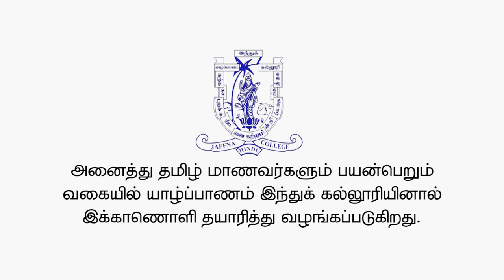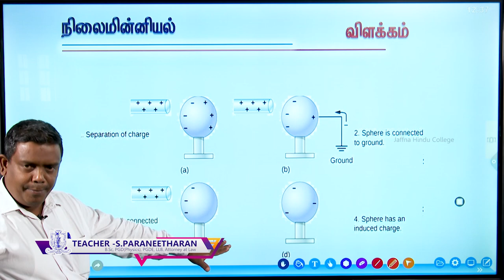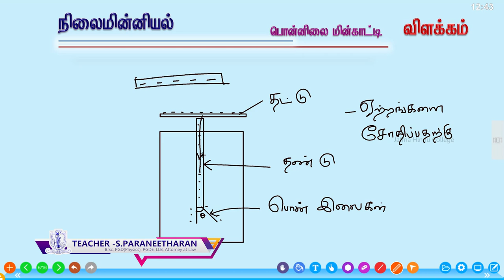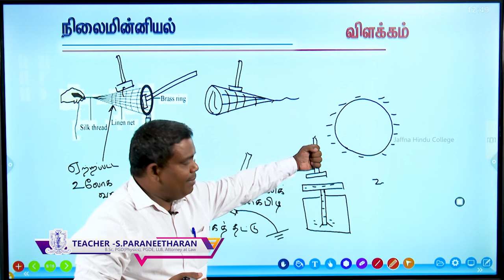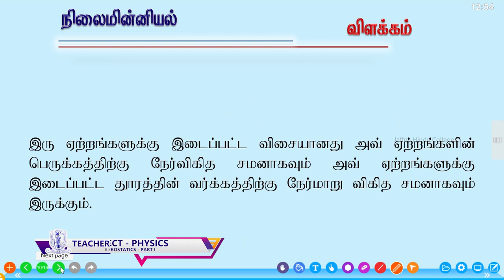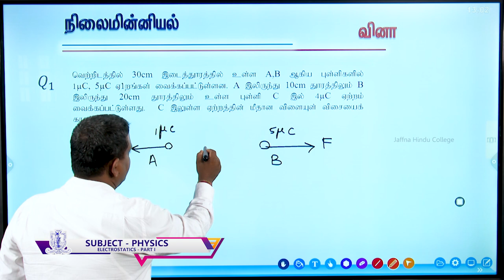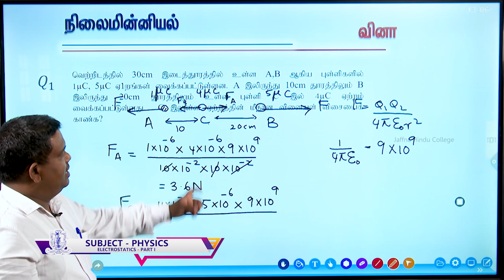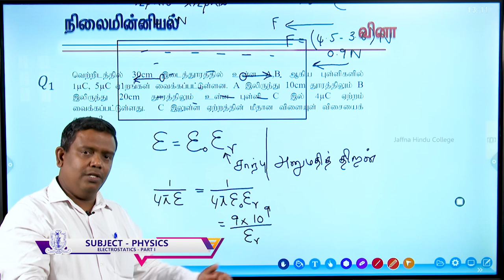Physics-Electrostatic Fields-Unit 6-Part 1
E-Learning Programme of Jaffna Hindu College